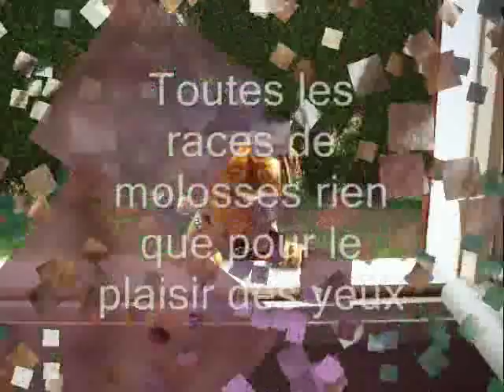forum molosses bully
venez sur le forum